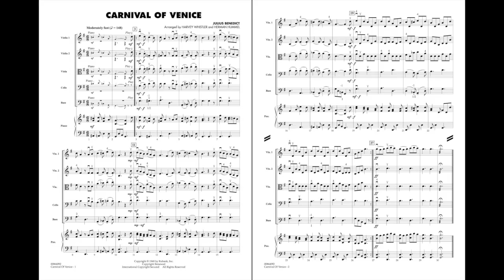Carnival of Venice by Julius Benedict/arr. Whistler & Hummel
Master Level - Grade 2
he memorable Italian folk tune, ideal for teaching 6/8 meter.
HL00864091
HL00864092